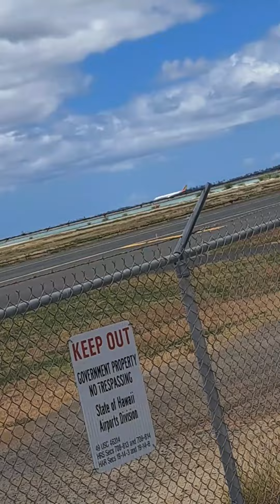Honolulu international Airport